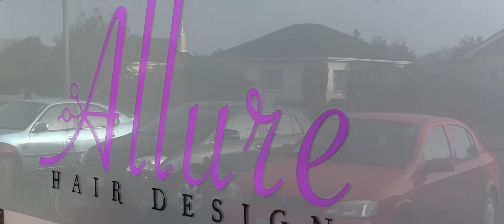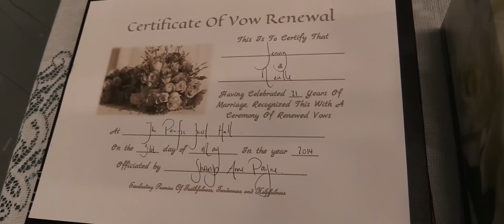Jenny & Neville Highlights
Jenny & Neville renewed their vows after 21 years of marriage, on 31 May 2014.